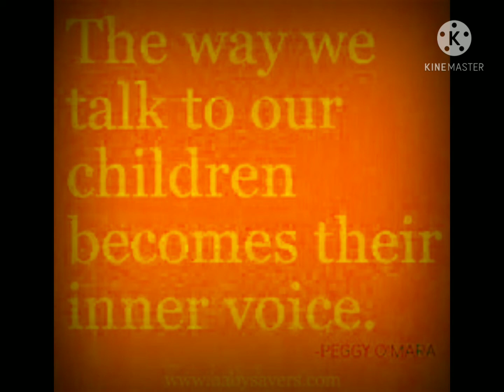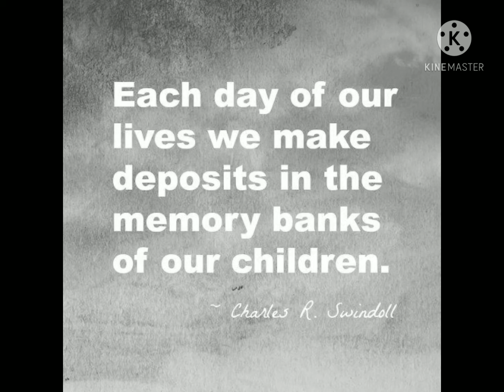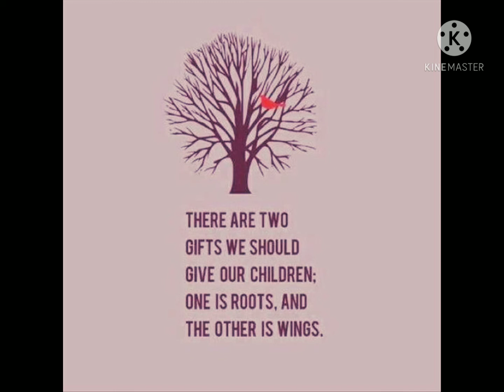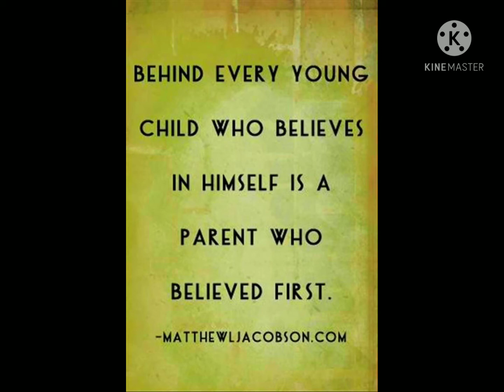Happy Child's Month. Let us celebrate with our children💥💥💥👏👏👏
By right we should celebrate Child's Month
every month, but we are still happy to have the
 month of May to celebrate with our children. Parents,
please take the time out to tell your children/child how
important you are in their lives and how important
they are to you.
My wish is that some adults must see children as children
not a target for their negative benefits.